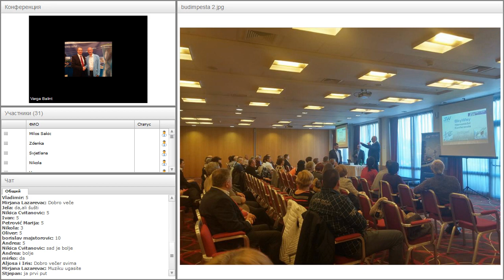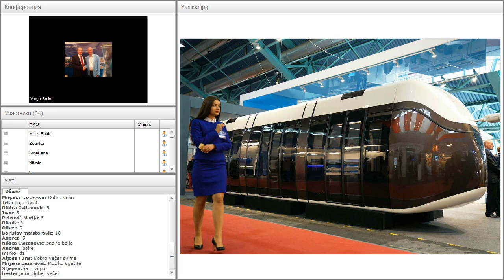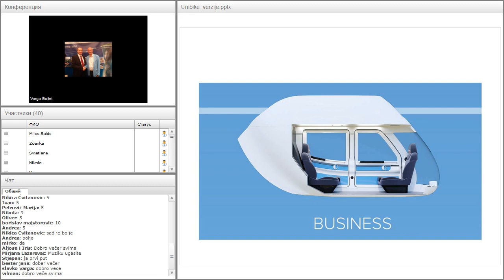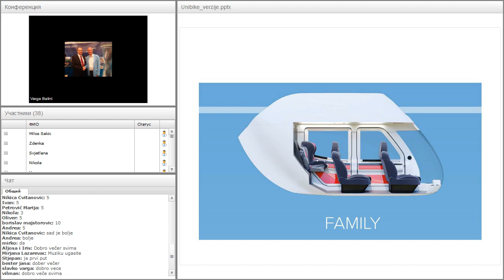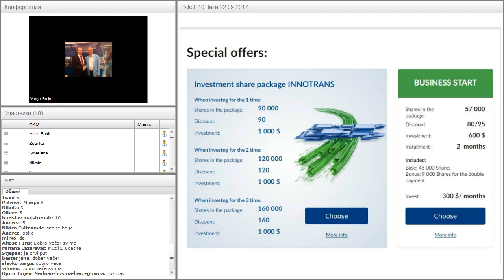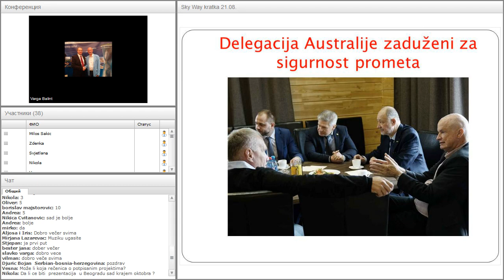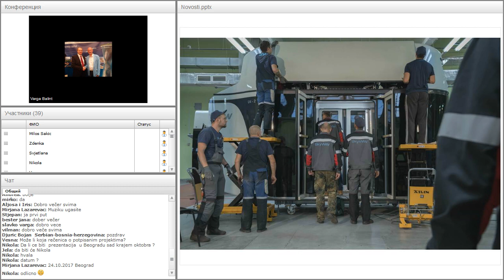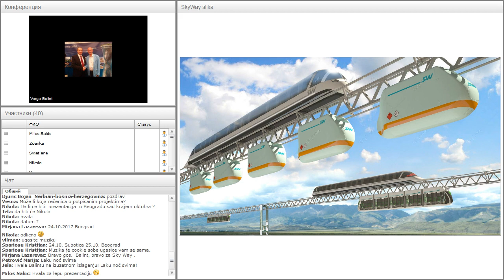Вебинар от 16.10.2017. SkyWay Projekt pojašnjenje i opće informacije. Хорватия.